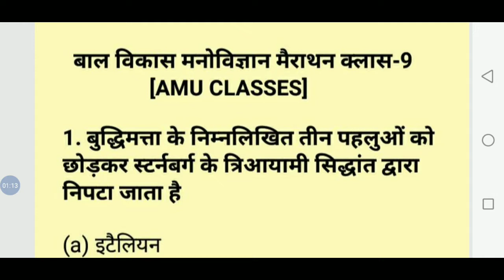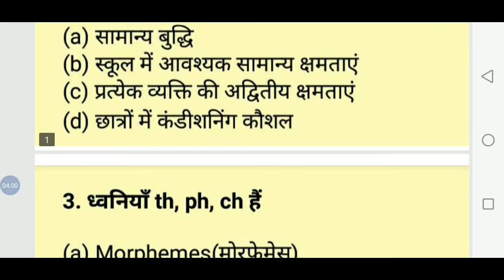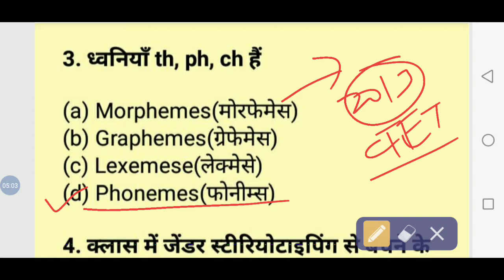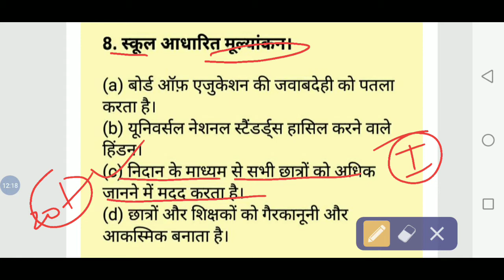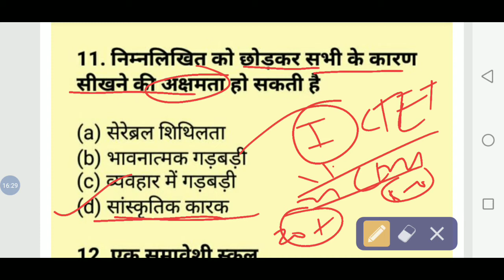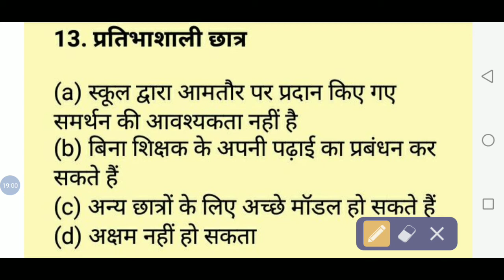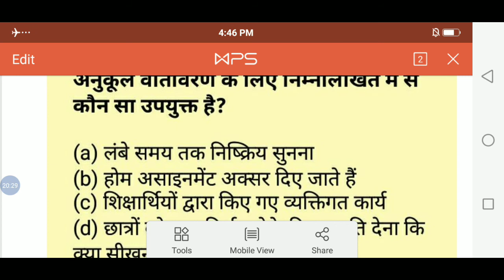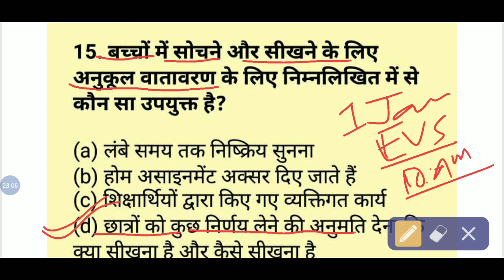Mission ll CTET UPTET SUPPER TET II बाल विकास और शिक्षाशास्त्र ll मैराथन क्लास-9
यूपी UPTET,CTET,STET के महत्वपूर्ण प्रश्न